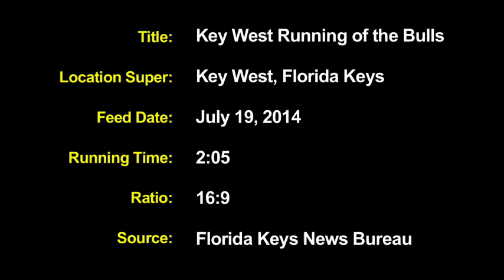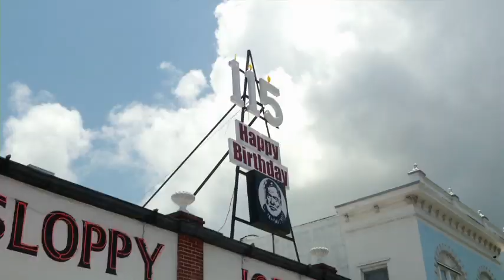Running of the Bulls - Key West style (video)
By Florida Keys News Bureau, July 20, 2014 - KEY WEST, Fla. -- Stocky, white-bearded Ernest Hemingway look-alikes proved that their affinity for the author is "no bull" during Saturday afternoon's "Running of the Bulls," a wacky (and much safer) take-off on the annual run held in Pamplona, Spain.

The event was a highlight of Key West's Hemingway Days festival, honoring the legendary American author who lived and wrote on the island during the 1930s.

The bull run featured scores of past winners and competitors in the annual "Papa" Hemingway Look-Alike Contest, parading through Key West's historic downtown with life-size replica bulls on wheels.

The offbeat event was headquartered outside Sloppy Joe's Bar, frequented by Hemingway during his decade-long residence in Key West, with a route proceeding along part of the island's famed Duval Street.

The look-alikes followed the Pamplona parody with a pre-birthday cake and celebration saluting the upcoming anniversary of Hemingway's July 21 birth.

Saturday night, finalists chosen from 131 entrants will vie for the title of "Papa" in the final round of Sloppy Joe's annual "Papa" Hemingway Look-Alike Contest.

Other Hemingway Days events include literary readings, a marlin tournament and a short story competition directed by author and Hemingway granddaughter Lorian Hemingway. The festival concludes Sunday.